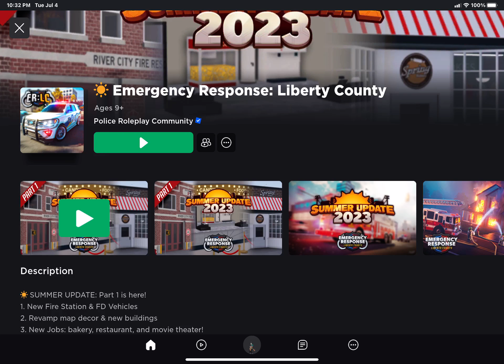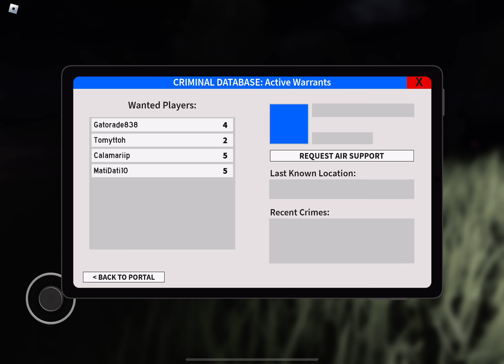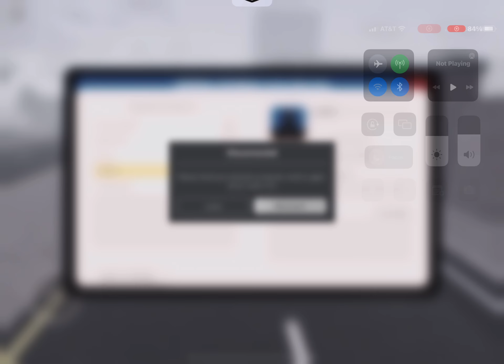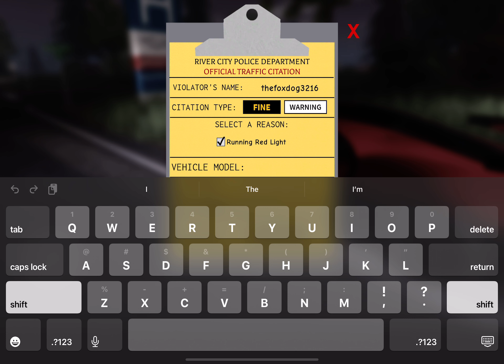Emergency response Liberty County police department part 17 sub to